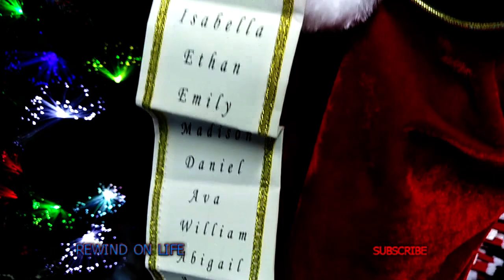🇦🇺 Christmas Australind WA Bunbury WA Santa Not karrinyup shopping centre carousel shopping centre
I Love This shop Located in Australind Western Australia 10 mins drive From Bunbury